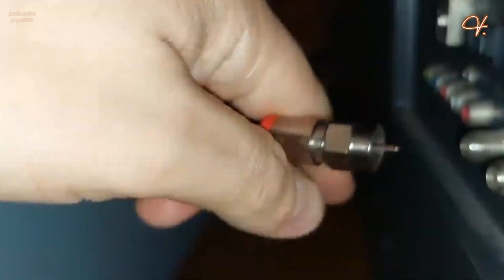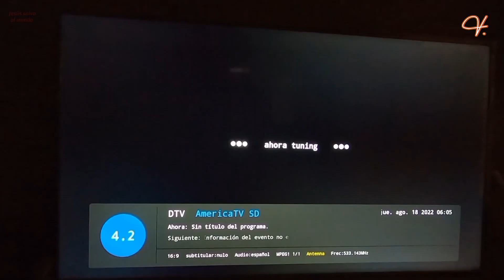como hacer antena casera ultra HD para tv digital ¿será verdad?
como hacer antena casera para tv digital. como hacer una antena digital casera para tv análoga. antena casera para tv digital. antena casera para tv análoga. antena casera para tv antigua. antena casera para tv HD con cable coaxial. como tener cable gratis. super antena para tv digital. como hacer una antena casera en casa.

comparte esta información: podría ser muy útil para alguien.